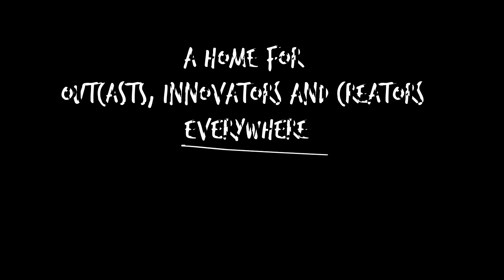DMNDS - SexyBack [Dance Fruits Release]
🎧 𝐓𝐫𝐚𝐜𝐤: DMNDS - SexyBack [Dance Fruits Release]

💌 𝐒𝐡𝐚𝐫𝐞 this tune with your friends!
🎶 This track is DMNDS' version of 'SexyBack' by Justin Timberlake feat. Timbaland
🎶 We're here to provide you with the best Deep House / Lounge Chillout / Slap House / Dance music
🎤 Lyrics:

I'm bringin' sexy back
Them other boys don't know how to act
I think it's special, what's behind your back
So turn around and I'll pick up the slack

Come here girl
Come to the back
VIP
Drinks on me
You see what you're twerking with
Look at those hips
You make me smile
Go 'head, child

Come here girl
VIP
Drinks on me
Let me see what you're twerking with
Go 'head, child

Additional info:

SexyBack · DMNDS, Dance Fruits Music, Danjahands, Justin Timberlake, Timbaland

SexyBack